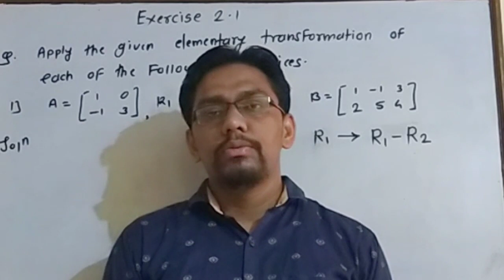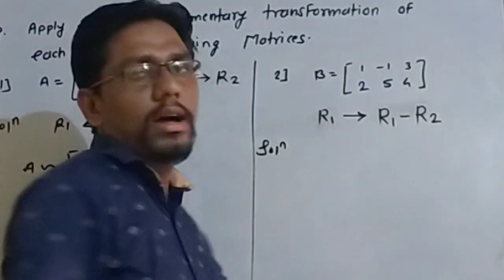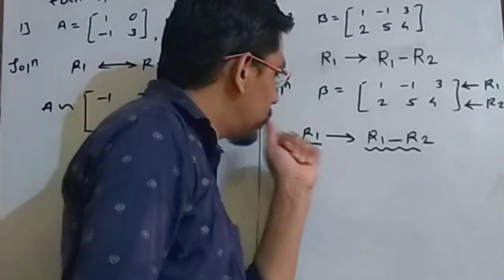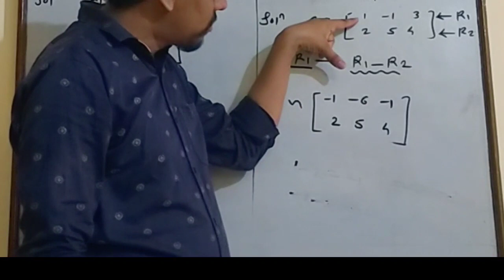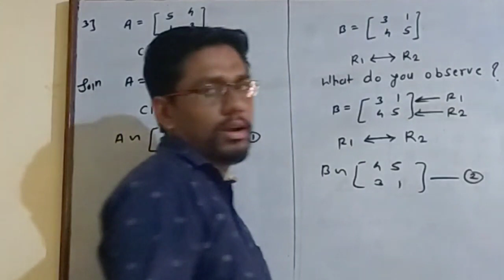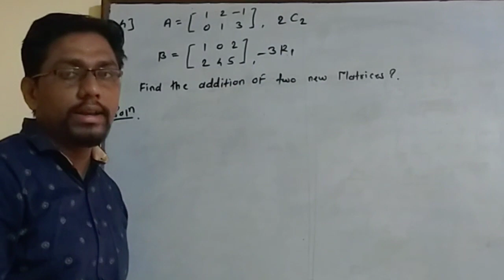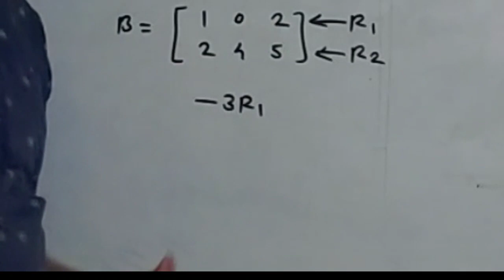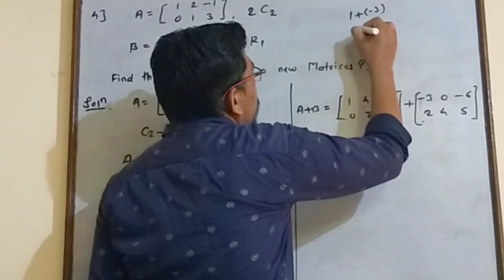Matrices. Class 12 New Syllabus. Exercise 2.1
In this  video we discuss about Exercise  2.1 of matrices Chapter.maharashtra Board